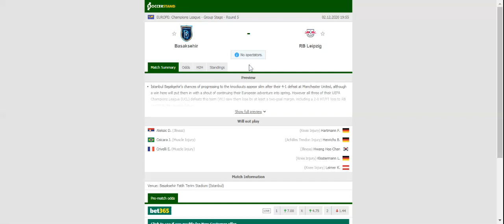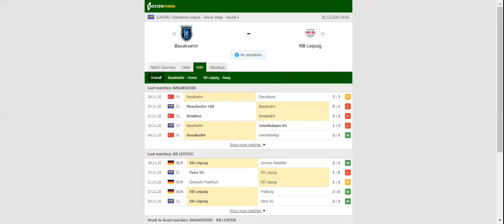BASAKSEHIR VS LEIPZIG PREDICTION & BETTING TIPS - 02/12/2020